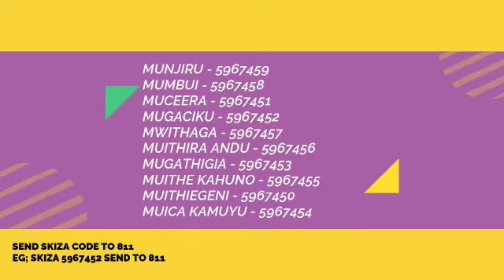Mîhîrîga kenda Skiza codes ûndûire-witû